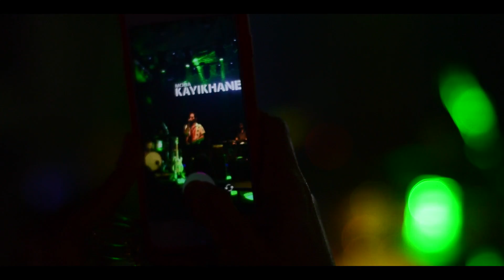Ufuk Beydemir - Ta Da (Konser Teaser)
Ufuk Beydemir Moda Kayıkhane Lansman konserine kısa bir bakış!

Şarkı Sözleri ve Daha Fazla Bilgi:

Şarkı Sözleri:

Issız gecelerim kimsesiz sabaha uyanmış ta - da
Yorgun cümlelerim yerini  bırakmış ta - da
Bir adım sen gel ta - da
On adım ben ta - da
Ortada buluşalım ta - da
Ortada buluşalım

Yalnız adam, yalnız adam
Bekliyor büyük sihiri

Aldığım sebzeler öylece yerde kalmış ta - da
Unuttuğum anahtar için kimse aramamış ta - da
Ortada buluşalım

Bekliyor büyük sihiri

Künye Bilgileri:

Düzenleme: Ufuk Beydemir
Yapım: Zoom Music / DMC
İdari Prodüktör: Engin Akıncı
Prodüktör: Tolga Görsev
Albüm: Sevda Gibi ( 2018 )